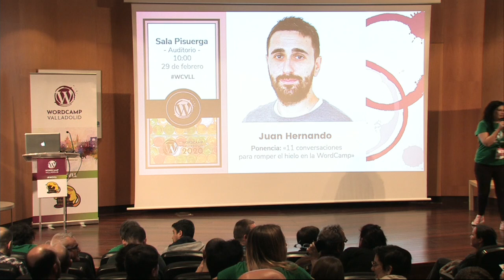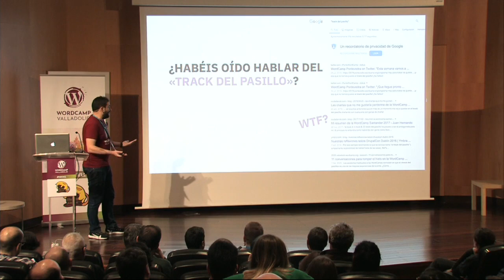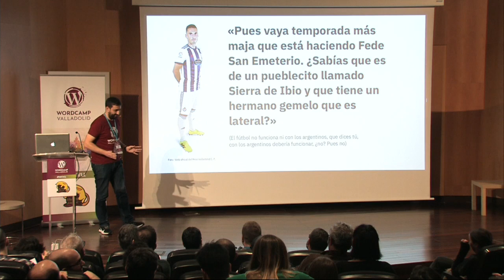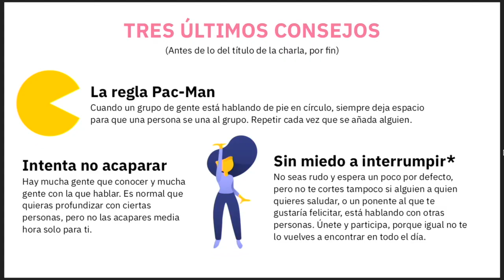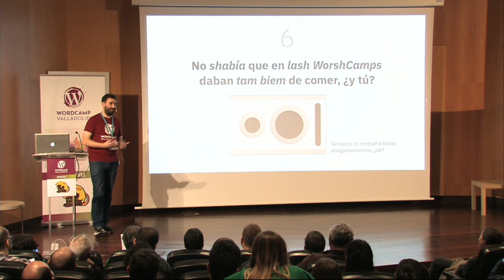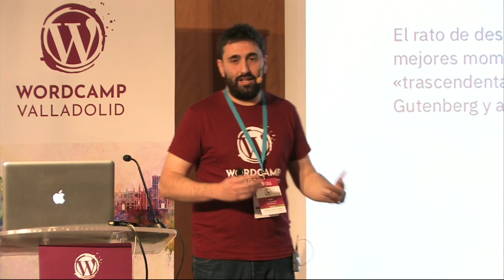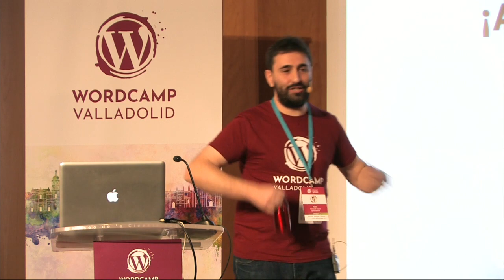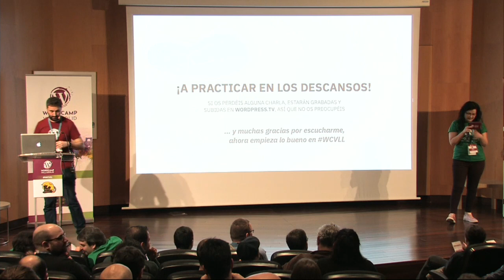Juan Hernando: 11 conversaciones para romper el hielo en la WordCamp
Los asistentes habituales a las WordCamps coinciden en que el «track del pasillo» es una de las mejores experiencias del evento. ¿Cómo aprovecharlo al máximo? En esta charla veremos una guía de supervivencia para la WordCamp Valladolid: ya sea tu primera vez o seas uno de los fijos en estos eventos.